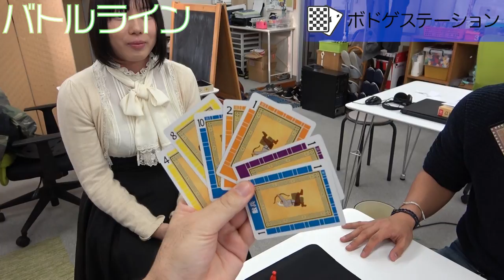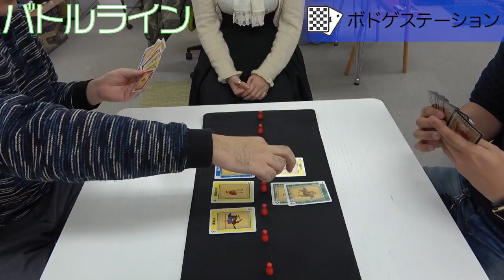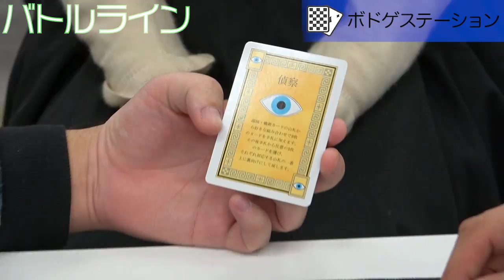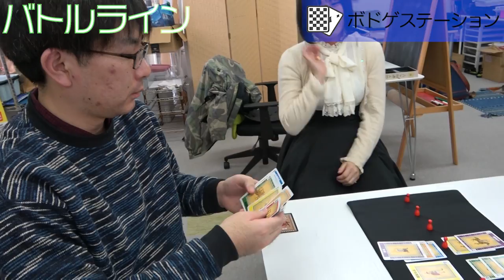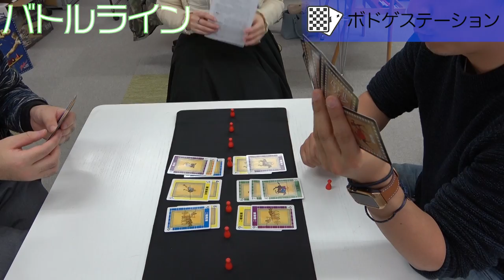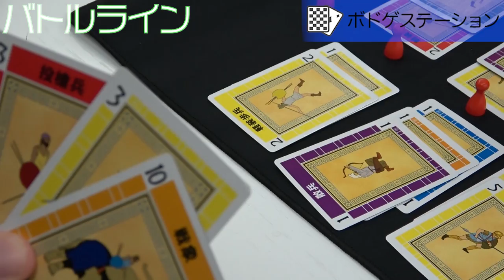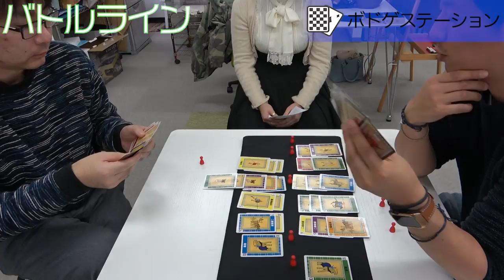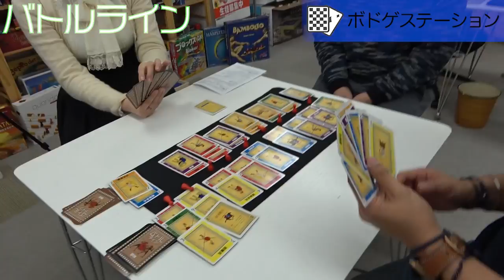【船橋のボードゲームカフェ行ってみた】「バトルライン」のルール解説：習志野駅のボドゲステーションでボードゲーム対決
説明は後程記載します。